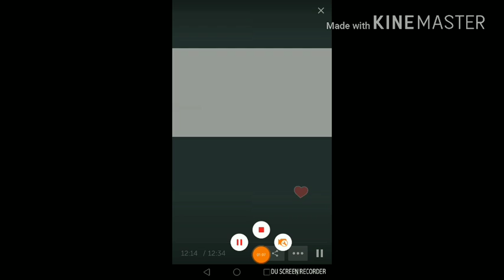sydney to Canberra charity ride for AutismAwareness.. Continued